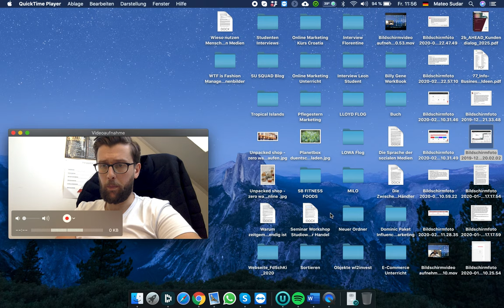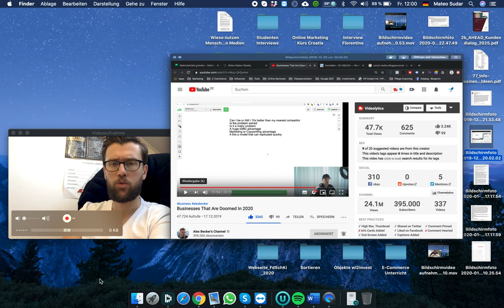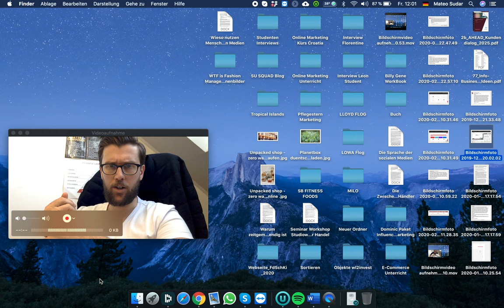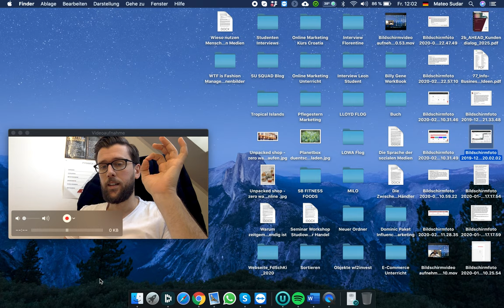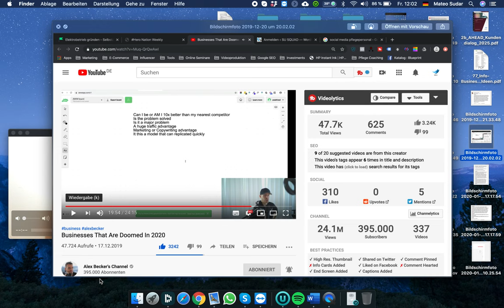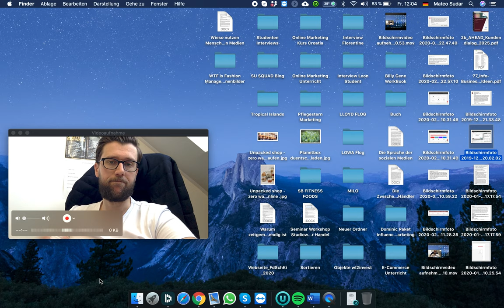Kako Uspjeti Sa Biznisom U Godini 2020?